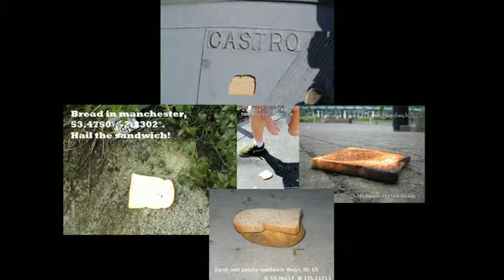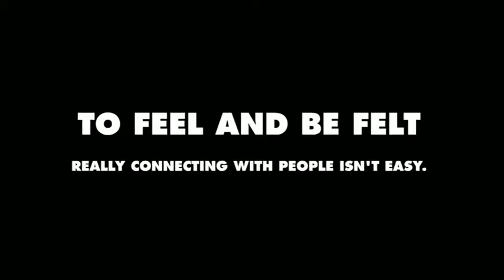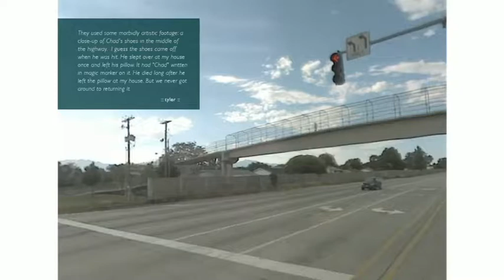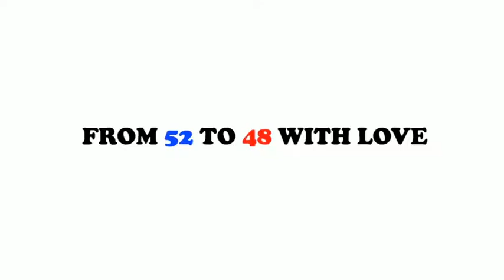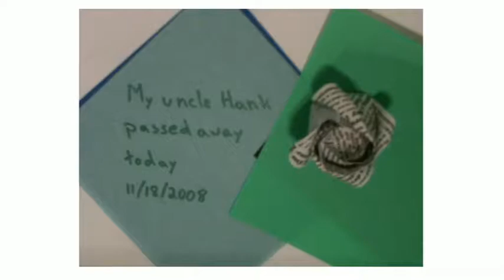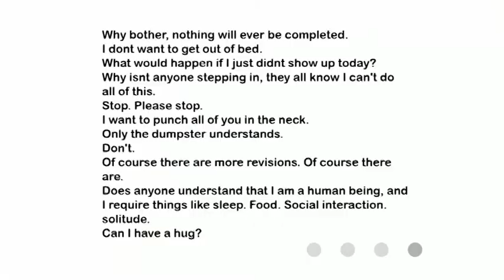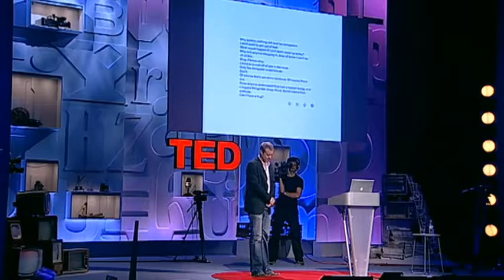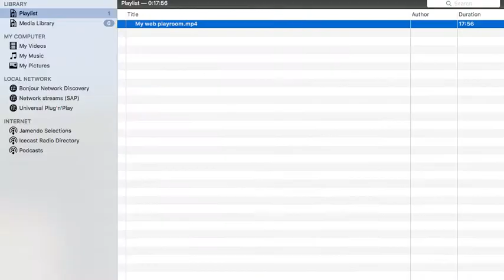My Web Playroom Ze Frank Ted Global 2010